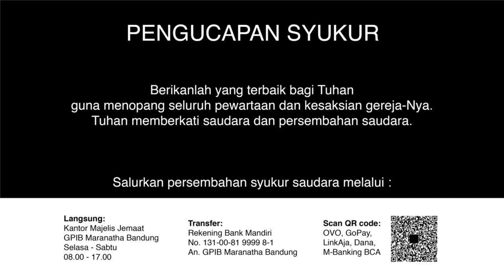Ibadah Pelkat PKLU 22 Februari 2020-GPIB Maranatha Bandung